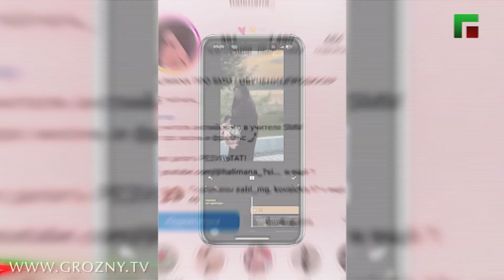СаЛам-шоу #17 / Халима Назырова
Очередной гость студии SMM-специалист Халима Назырова, которая рассказывает о своей работе, начале пути, а также делится советами по развитию контента. Также музыкальным гостем СаЛам-шоу стал талантливый певец Абдул-Керим Мускеев 🎼 со своей композицией